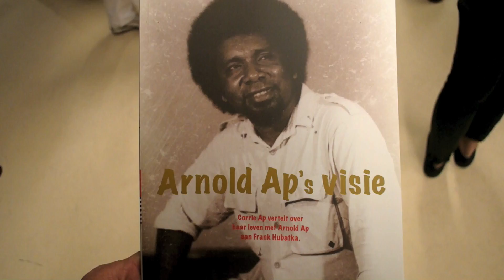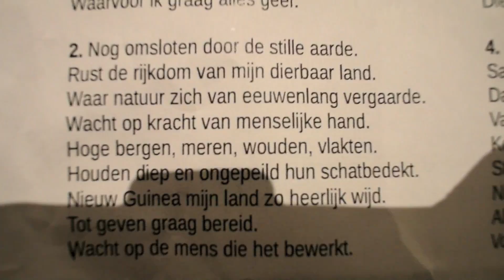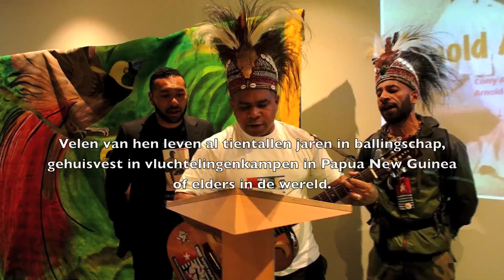"Arnold Ap's Visie". West Papua. Pahlawan Papua.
Verslag van de presentatie van het boek "Arnold Ap's Visie". Geschreven door Frank Hubatka, waarin Corrie Ap vertelt over haar leven met Arnold Ap en de strijd voor een onafhankelijk West Papua.